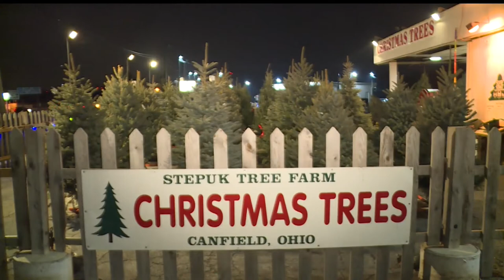Canfield Christmas tree farmer warns of short supply this year